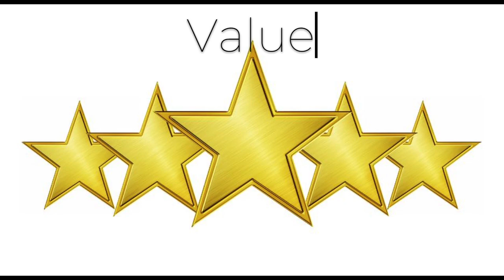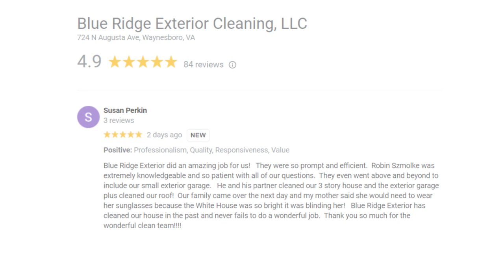Another Satisfied Customer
Location: Fort Defiance, VA